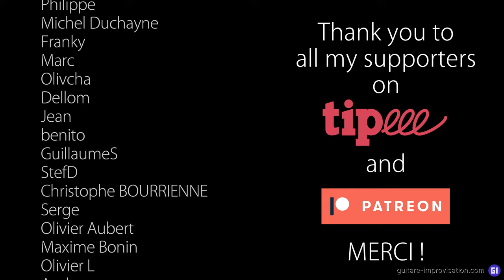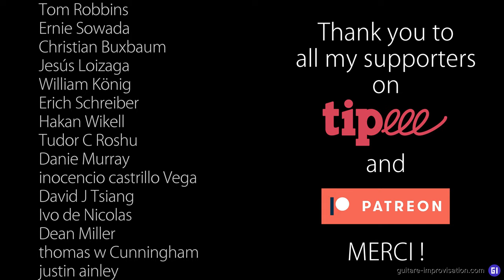Caravan + Free TABs